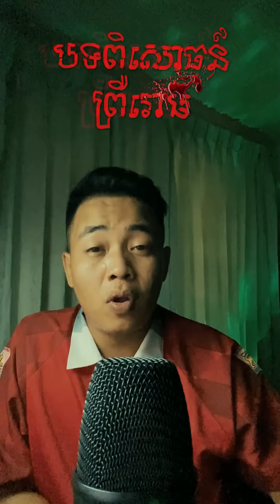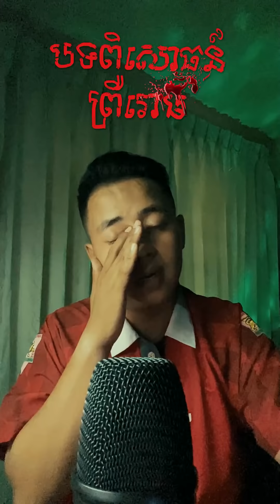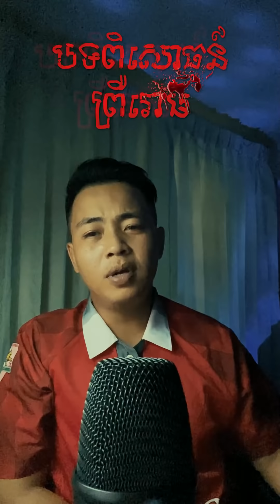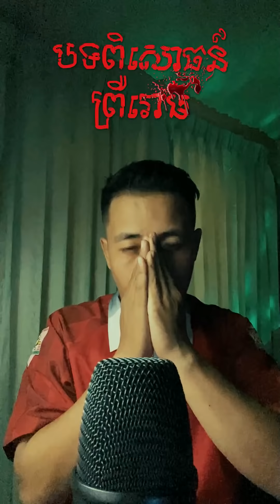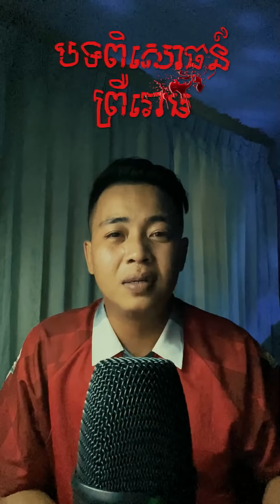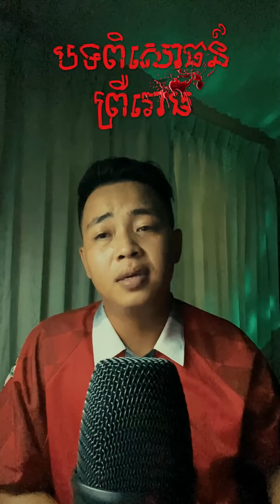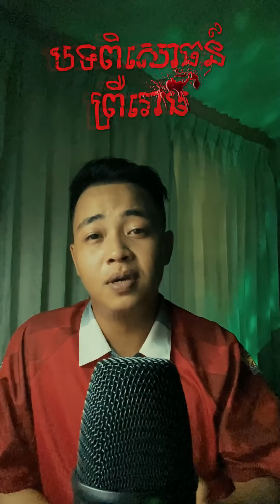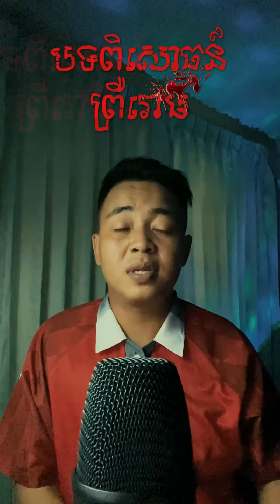បទពិសោធន៍ព្រឺរោម EP៣១ វគ្គ ខ្មោចសុំដោយសារ! [ រឿងពិត ]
សូមស្វាគមន៍ប្រិយមិត្តទាំងអស់គ្នាមកកាន់ បទពិសោធន៍ព្រឺរោម EP៣១ វគ្គ ខ្មោចសុំដោយសារ! នេះជាបទពិសោធន៍របស់ប្រិយមិត្តខ្ញុំម្នាក់ ដែលវាបានកើតឡើងលើគាត់ផ្ទាល់​​​ និងមិត្តភក្តិរបស់គាត់មួយក្រុម។ សូមCommentនៅខាងក្រោម បើសិនជាអ្នកទាំងអស់គ្នាធ្លាប់លឺ និងជួបប្រទះផ្ទាល់អ្វីៗដែលចម្លែក​នៅទីនោះ កុំភ្លេចចែករំលែកបន្ថែមផងណា ខ្ញុំនឹងព្យាយាមនិយាយរឿងខ្មោចអោយបានច្រើនៗ!!! បើមានរឿងខ្មោចចង់ចែករំលែក អាចinboxមកបាន!😜😜
សូមប្រើវិចារណញ្ញាណមកទស្សនា។ 👻💀
I'm also available on:
►Facebook : CHORN RATANAK - ជន រតនៈ
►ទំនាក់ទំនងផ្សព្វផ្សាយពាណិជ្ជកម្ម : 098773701